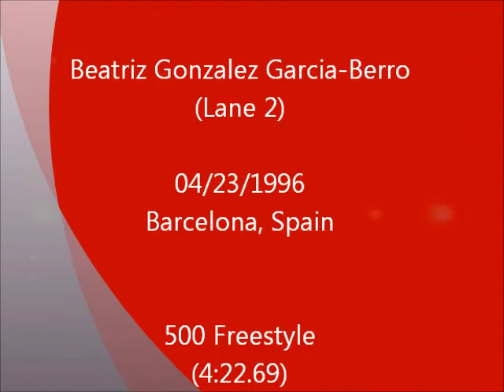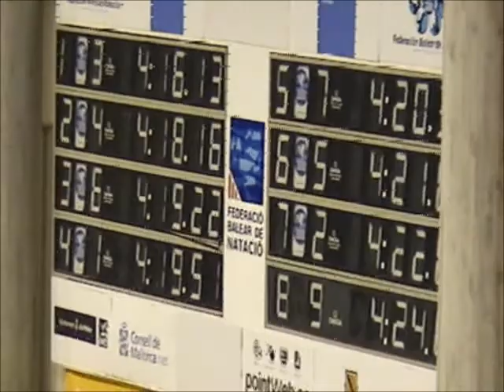Beatiz Gonzalez 500Free